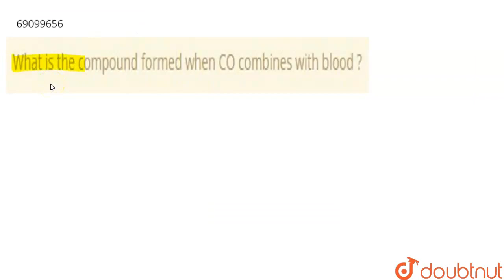What is the compound formed when CO combines with blood ? | CLASS 11 | ENVIRONMENTAL CHEMISTRY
What is the compound formed when CO combines with blood ?
Class: 11
Subject: CHEMISTRY
Chapter: ENVIRONMENTAL CHEMISTRY
Board:CBSE

👉 Have Any Query? Ask Us.